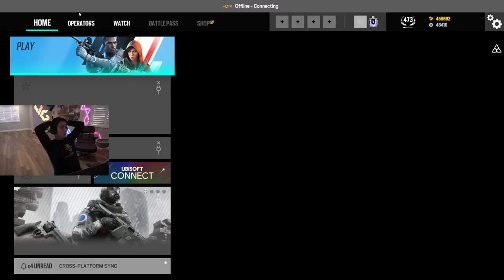Copper To Diamond: I GOT SCAMMED OF DIAMOND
NOBODY WANTS ME TO GET DIAMOND

Rainbow Six Siege Operation Solar Raid recorded on PC in 1080p60fps